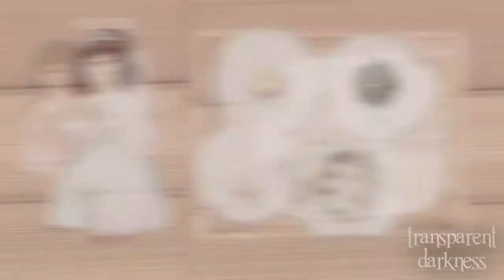; true colours collab ~ my part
Theme: A singer/idol/actor/character in a drama that inspires or motivates you.

My part for my own collab. ^^